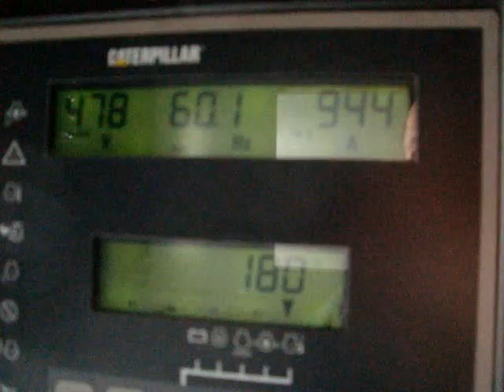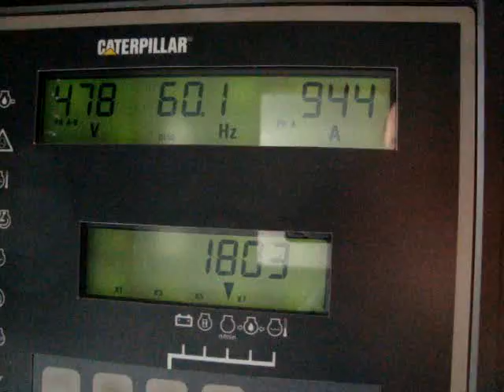Used-Caterpillar 800kW standby (725kW prime) diesel generator set - stock # 43887001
- Used-Caterpillar 800kW standby (725kW prime) diesel generator set. CAT 3412 engine rated 1071 HP @ 1800 RPM SN-2WJ01039. 3/60/480V. EMCP II digital control panel. 1200 Amp main-line circuit breaker. Coolant heater. Battery charger. Square D transformer 150 kVA 480V to 208V. Day tank with transfer pump. Critical grade muffler insulated and mounted inside enclosure. Mounted in a 20' sound attenuated container. 261 hrs. Year 1996. CAT factory worldwide extended warranty available for up to 5 years at additional cost. Passed load test 2/3/2012.